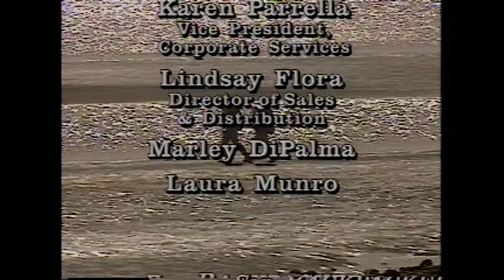Trailside S01E13 Hiking & Camping in Alaskan Bear Country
Season 1, Episode 13 of Trailside: Make Your Own Adventure, the longest running outdoor "how-to" adventure series on Public Television. (It’s a shame that these shows are not available on DVD or a video streaming service. If you like it and want to see more, petition your local PBS.  Don't let this show be forgotten!)

113 Hiking and Camping in Alaskan Bear Country
The salmon are running in Alaska's Katmai National Park! Explore the rivers and terrain with a backpack and binoculars. Learn all the do's and don'ts of hiking and camping here in bear country, how to read the signs of these grizzly neighbors, and what to do when confronted by bears in the wild.